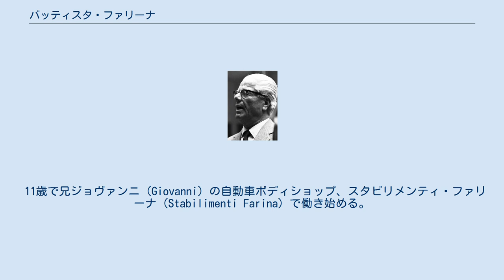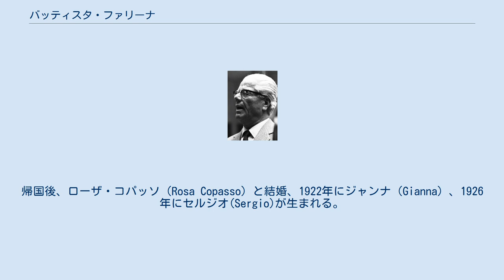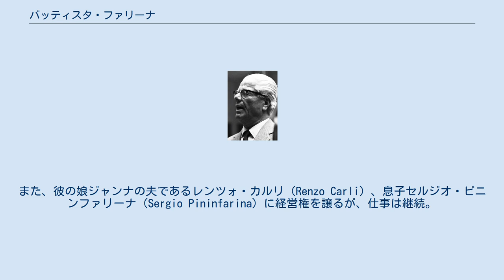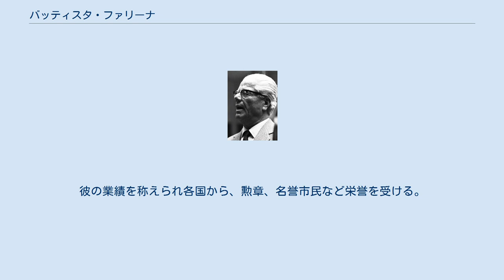バッティスタ・ファリーナ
バッティスタ・ファリーナ（Battista Farina、 1893年11月2日 - 1966年4月3日）は、イタリア最大のカロッツェリアであるピニンファリーナ（Pininfarina S.p.A.）創始者。
イタリア・トリノ出身。
愛称はバッティスタ・“ピニン”・ファリーナ（Battista "Pinin" Farina）。
 1893年、ジョヴァンニ・バッティスタ・ファリーナ (Giovanni Battista Farina) は11人兄弟の10番目の子供としてトリノに生まれた。
ピエモンテ語での小さい子供を指す「ピニン」が愛称であった。
 11歳で兄ジョヴァンニ (Giovanni) の自動車ボディショップ、スタビリメンティ・ファリーナ（Stabilimenti Farina）で働き始める。
個人的に第一次世界大戦中トレーナー飛行機の構造を監督、賞賛を受ける。
 1920年、その手腕を確かめるためアメリカ合衆国ミシガン州デトロイト市へ渡り、ヘンリー・フォードに会いその価値を認められ、フォード・モーター社で働くように強く求められるが、イタリアへ戻ることを希望。
帰国後、ローザ・コパッソ（Rosa Copasso）と結婚、1922年にジャンナ（Gianna）、1926年にセルジオ(Sergio)が生まれる。
 1930年、ジョヴァンニ のボディショップを離れ、自分の愛称をとり、カロッツェリア・ピニンファリーナ社を設立（当初はカロッツェリア・ピニン・ファリーナだった）。
主に特別な自動車のボディを製作。
手製の技能を超え、従業員が増えるに従い、1日7～8台のボディ製造ラインを確立させる。
第二次世界大戦前、次々と革命的なデザインのボディを生産。
外国の自動車メーカー向けの会社を設立するも、第二次世界大戦が始まり一時中断。
 1952年ピニンファリーナとして初めてデザインしたフェラーリである212インテルを発表。
当時バッティスタはトリノにエンツォ・フェラーリを呼び寄せたかったがエンツォはマラネロを出ることを疎んだ。
このため息子のセルジオはトリノとマラネロの中間のトルトーナの町での会合を提案した。
そして二人は意気投合し、現在も続くフェラーリとの蜜月の関係の始まりとなった。
 戦後直後から、多くの自動車メーカーのデザイン、ボディ生産を手がけ、遂に1958年、最も近代的な巨大プラントを設立。
 1961年、法務大臣の提案で、イタリアのグロンキ大統領は社会的で産業の活動における彼の業績を考慮、彼の姓をピニンファリーナ（Pininfarina）へと改名することを認可。
また、彼の娘ジャンナの夫であるレンツォ・カルリ（Renzo Carli）、息子セルジオ・ピニンファリーナ（Sergio Pininfarina）に経営権を譲るが、仕事は継続。
 1966年4月3日、永眠。
彼の業績を称えられ各国から、勲章、名誉市民など栄誉を受ける。
 初代F1チャンピオンのジュゼッペ・ファリーナは甥（兄ジョヴァンニの息子）である。